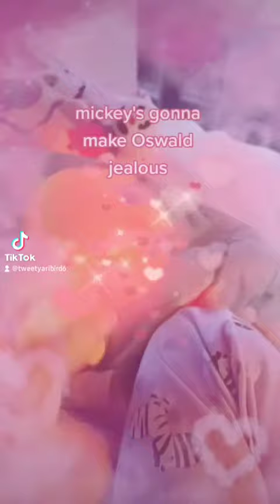mickey making Oswald jealous like loving tweety more than Oswald